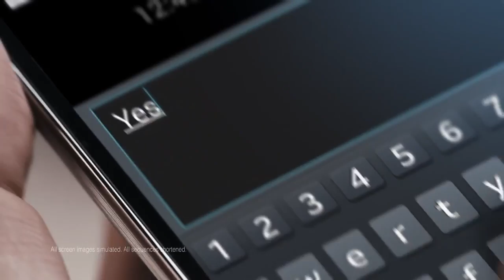Canción anuncio Samsung Galaxy Note 3 con Leo Messi